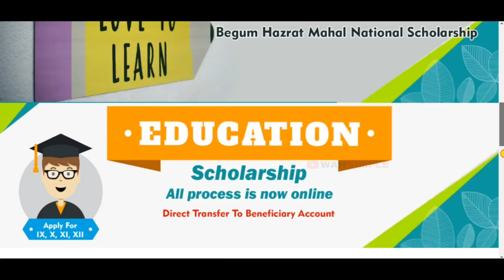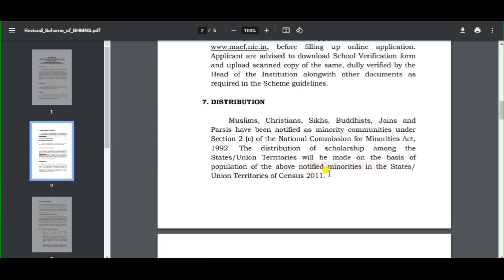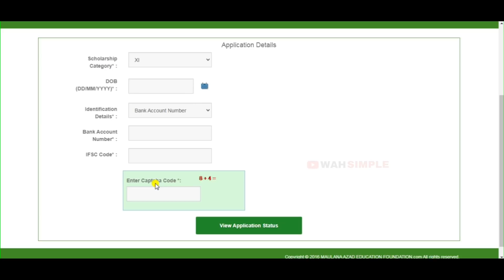लड़कियों को मिलती है ₹6000 हर साल पढ़ने के लिए स्कॉलरशिप पैसा भी आगया पिछले वर्ष का ऐसे करो चेक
My Setup

My Mobile

128gb SD Card

Canon Lens